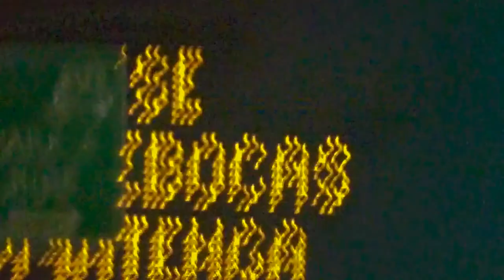The Kid LAROI, Justin Bieber - STAY (Cover)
Cover Song

For Fun